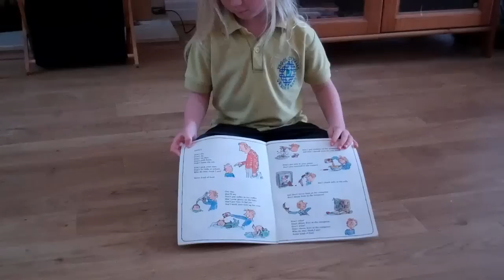Don't put mustard in the custard ... Michael Rosen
Beth ( almost 5), is getting into poetry. I bought the book about a week ago on ebay ( it's out of print).